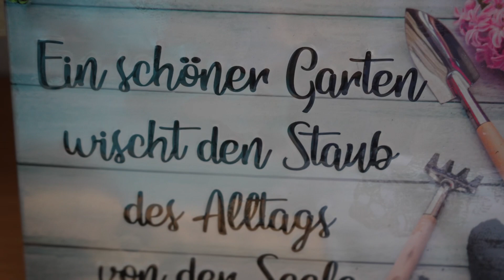Traditionelles Handwerk : Von der Spindel zur Socke mit Petra aus Lauchhammer 🧦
hier sind wir zu Besuch bei Petra und begleiten sie zu ihrer häuslichen Spinnwerkstatt. Dabei dürfen wir ihr beim Wollspinnen und Stricken zu sehen. Jeder Vorgang wird von Petra in Handarbeit gefertigt.